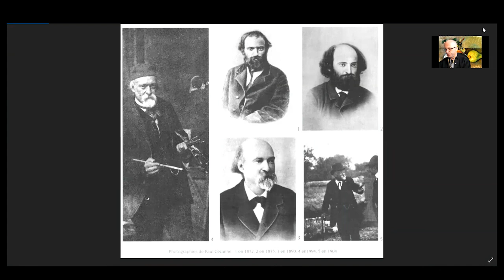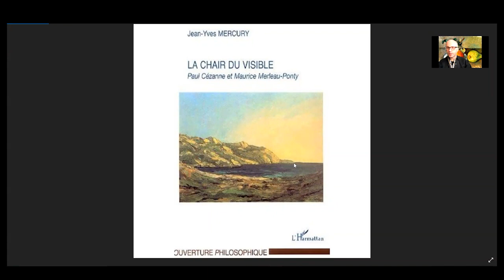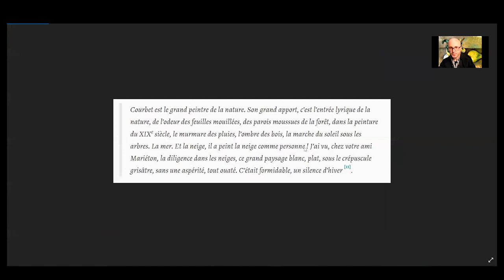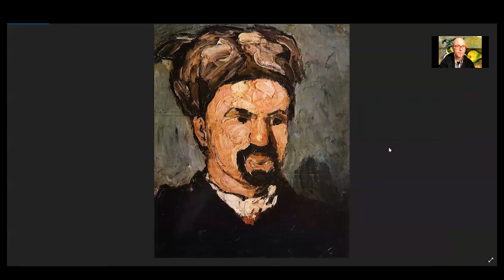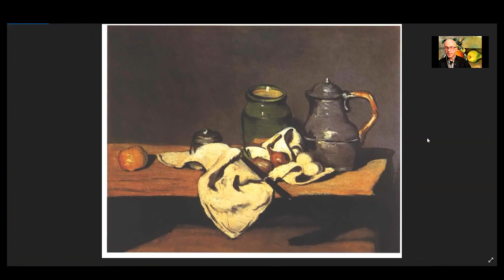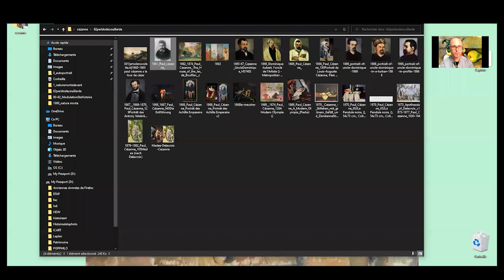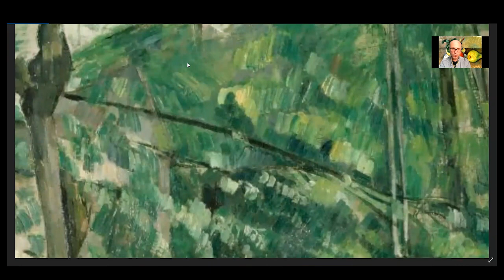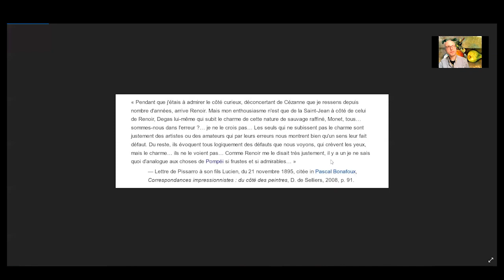Conférence "CÉZANNE et la pomme" , part. 1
Conférence HISTOIRE DE L'ART : Cézanne et la pomme
 A travers ses natures mortes, le peintre veut “Étonner le monde avec une pomme”.
 Cézanne et son impact sur l’abstraction du 20e siècle (les natures mortes de Mondrian, Gris, Picasso..)
Dans le cadre d'une série de conférences "Se nourrir dans l’art". Quand ce que l'on mange, parle de nous et de l'époque où nous vivons. Une histoire de l’art nourrit par l’alimentation

Voir aussi la 1ère partie : Conférence "CÉZANNE et la pomme" , part. 1